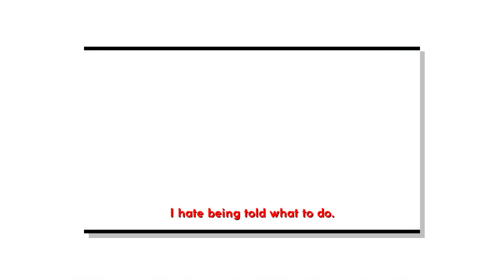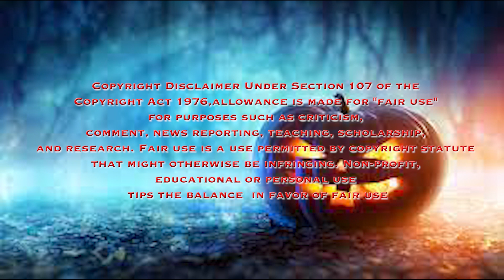Frack The Canon - The Halloween Episode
In this episode René, CJ, and Tyler talk about movies that aren't halloween movies but could be considered Halloween movies.